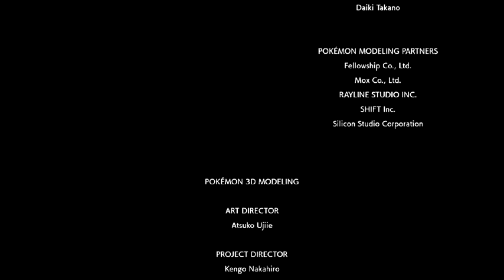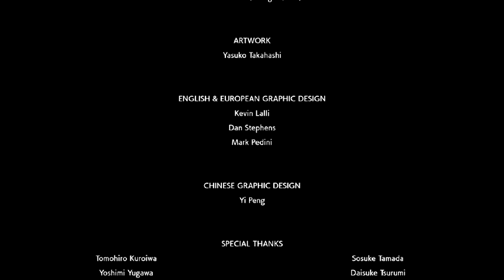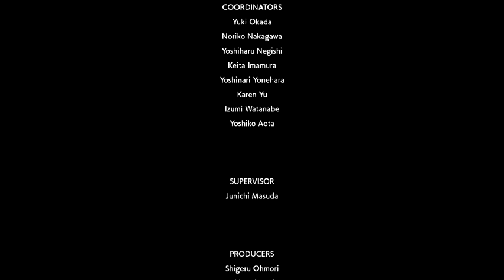Pokémon Legends: Arceus Origin Palkia Battle